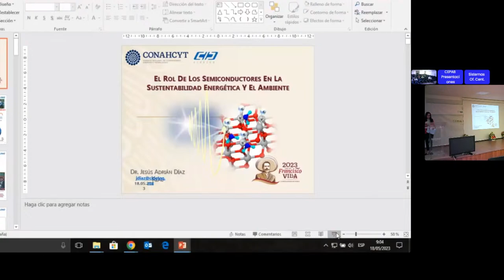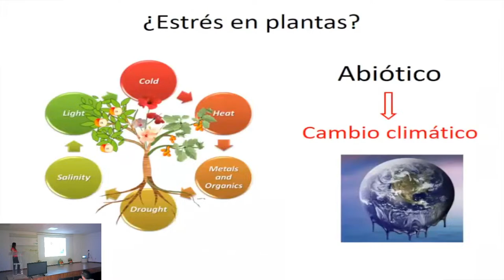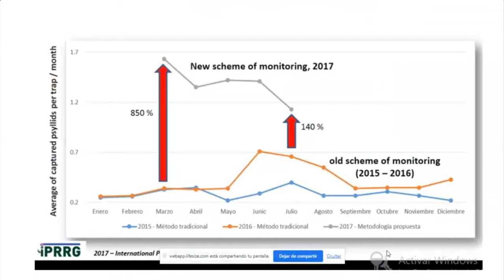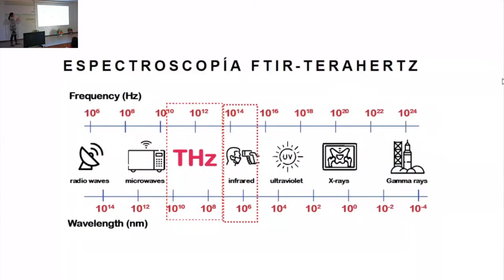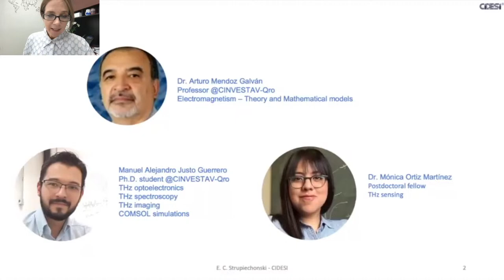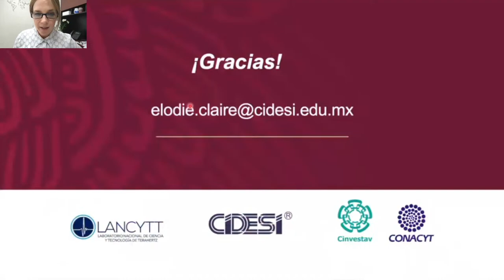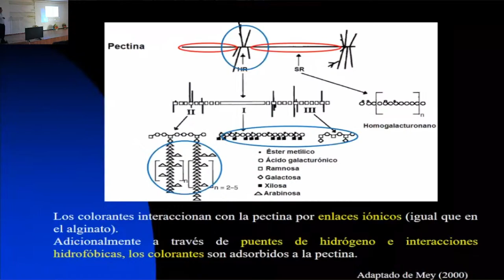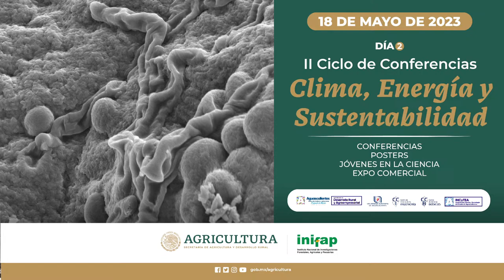II Ciclo de Conferencias Clima, Energía y Sustentabilidad 2023. DIA 2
El Ciclo de Conferencias en Clima, Energía y Sustentabilidad es un espacio para el acercamiento de la sociedad a temas de investigación que la impactan de manera directa o indirecta, tales como: escasez hídrica, cambios en el clima, energía alternativa, uso de suelo para la producción sustentable de alimentos y materias primas, entre otros.